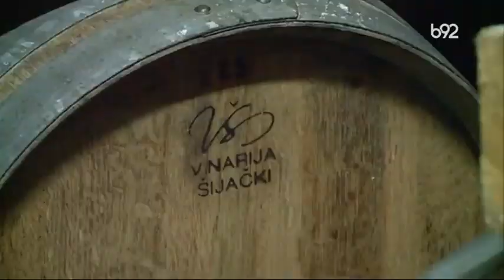Plodno i rodno - prvo takmičenje mladih somelijera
Pogledajte odlično gostovanje Đurđe Katić, potpredsednice Udruženja somelijera Srbije – SERSA i Marka Krstića, mladog somelijera i pobednika takmičenja „UPOZNAJTE SRPSKE SORTE GROŽĐA“ u emisji Plodno i rodno na televiziji b92. Saznajte zašto je važno da Srbija ima vino od domaćih autohtonih sorti, kako se kotiramo na svetskoj vinskoj sceni i koliko su mladi spremni da se uključe i šire priču o srpskim vinima.

11. novembra 2021. g. je održano prvo Takmičenje mladih somelijera „UPOZNAJTE SRPSKE SORTE GROŽĐA“ u organizaciji udruženja SERSA, gde je 20 mladih ljudi žiriju i publici demonstriralo znanje o srpskim autohtonim sortama grožđa, veštinama dekantiranja, otvaranju penušavih vina i uparivanju hrane i vina.